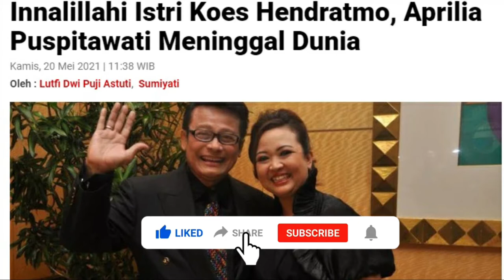Kabar Duk4, Aprilia Puspitawati Istri Koes Hendratmo Men1ngg4l Duni14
Kabar duka kembali menyelimuti dunia hiburan tanah air, istri dari presenter senior Koes Hendratmo, Aprilia Puspitawati dikabarkan meninggal dunia pada Kamis, 20 Mei 2021 pukul 04.56 WIB.  sumber : intipseleb.com